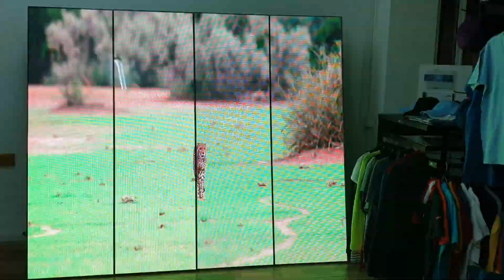LED Screen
HD IMAGE QUALITY
Operated by lOS/Android App. Controlled via Phone, Computer, WiFi, USB Easily change and save the content on the phone and upload in 10 seconds.
- Frame size: 57,2(W) x 190(H) x 3,5(D) cm
- Resolution: 224(W) x 756(H) dots
- 160° view angle
- Connection: USB, Wi-Fi, HDMI